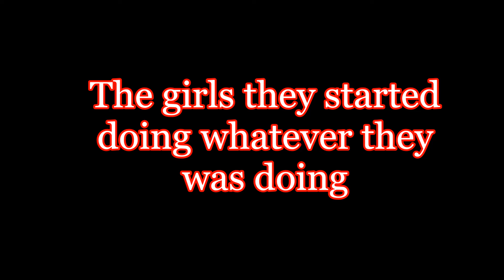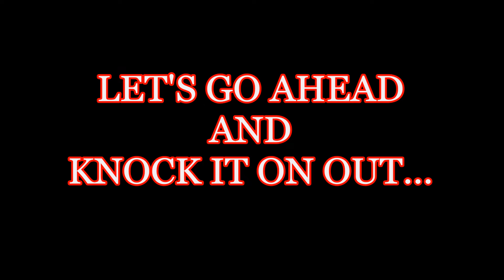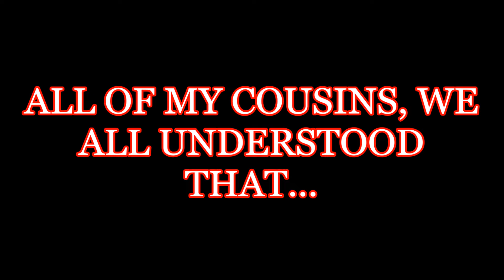SLEEP WARS (Will: Animated Story Time)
In this storytime, Will reflects on a summer night at his grandma's house along with siblings and cousins. As kids they bet to see who can stay up the longest.